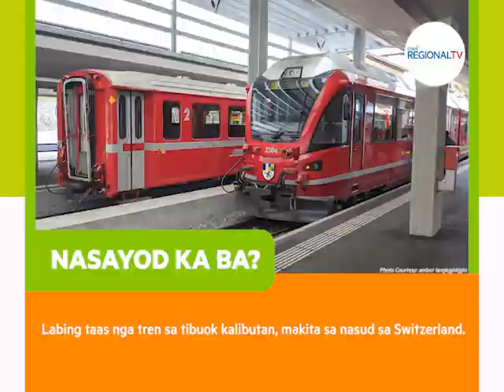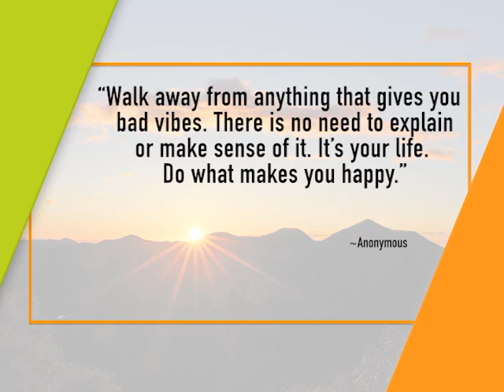GMA Regional TV Live: January 25, 2023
Ang full episode sa GMA Regional TV Live - January 25, 2023.